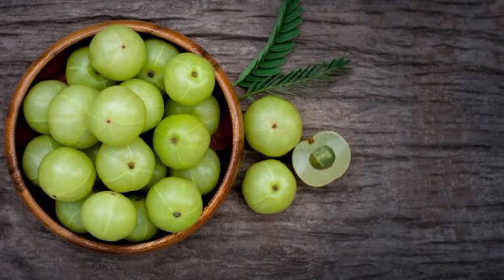सफ़ेद बालों का इलाज़ अपनाये ये 4 घरेलू उपाय, मिलेगा सफ़ेद बालों से छुटकारा I DR. MANOJ DAS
HELLO अगर आप अपनी प्रॉब्लम मेरे साथ DISSCUSS करना चाहते है तो आप नीचे दिए लिंक पर क्लिक करके फॉर्म भरे और साथ में कंसल्टेंसी फीस रू 250/- जमा करके अपना अपॉइंटमेंट बुक करे तो जल्द ही हम आपको फ़ोन करेंगे और आपकी प्रॉब्लम को SOLVE करेंगे।

सफ़ेद बालों का इलाज़ अपनाये ये 4 घरेलू उपाय,मिलेगा सफ़ेद बालों से छुटकारा,DR. MANOJ DAS,skin tightening home remedies,skin tightening home remedies in hindi,skin tightening home remedies for face,how to tighten your face skin,home remedy for skin tight,how to get tight skin,skin tightening at home,diy skin tightening,dr manoj das skin care,dr. manoj das skin care,dr. manoj das hair care,dr. manoj das collagen,dr. manoj das hair,dr. manoj das video